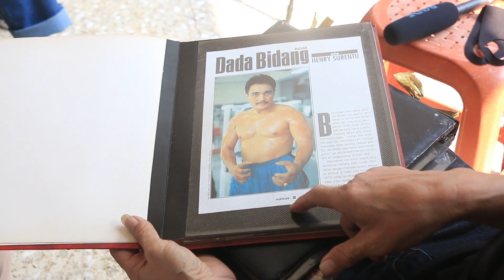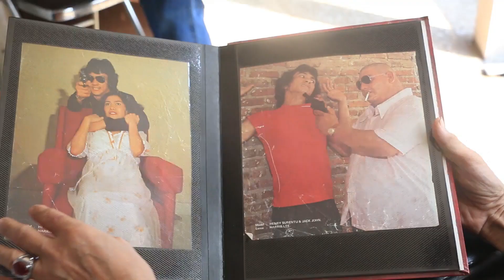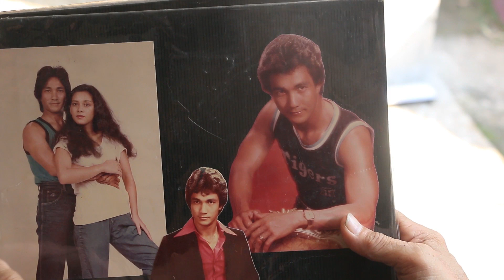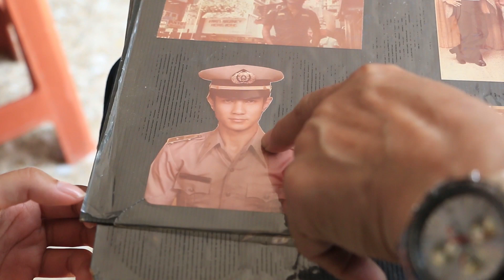Muara Memories - Henry Surentu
MuaraMemories merupakan program bincang-bincang dengan aktor maupun aktris lawas ternama indonesia. Bintang tamu dalam program MuaraMemories kali ini adalah Henry Surentu.

Henry Surentu merupakan seorang aktor laga yang bergelut di era 80/90an. Seperti apa keseruan berbincang-bincang dengan  Henry Surentu?